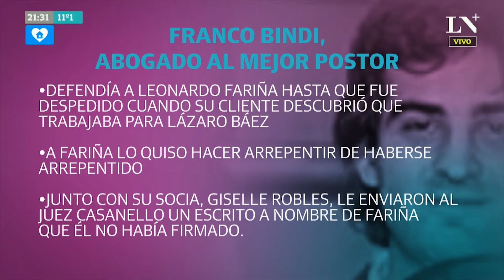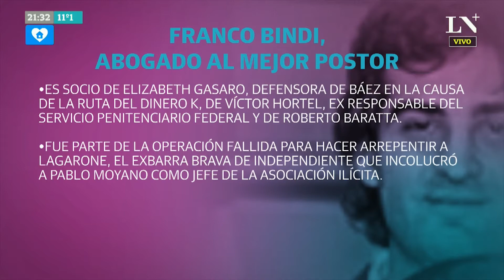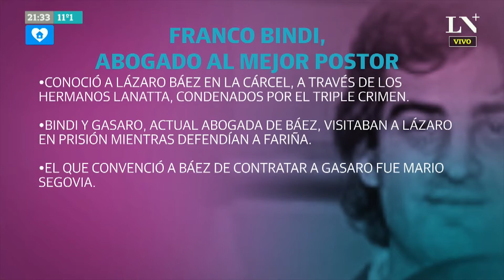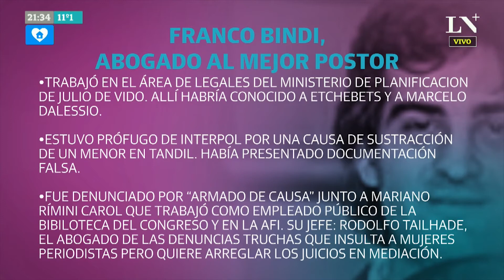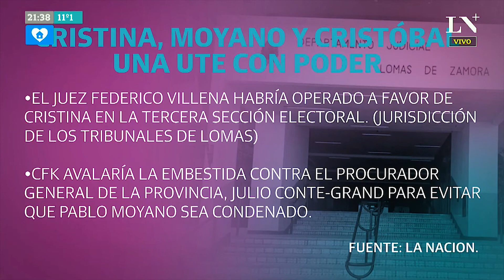¿Quién es Franco Bindi, ex abogado defensor de Leonardo Fariña? La Cornisa, La Nación+ 12-07-20